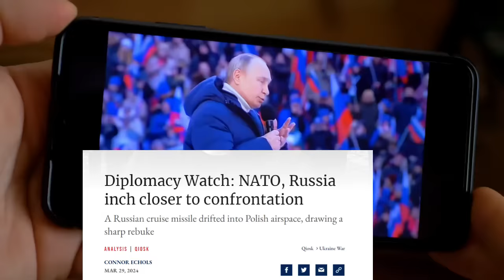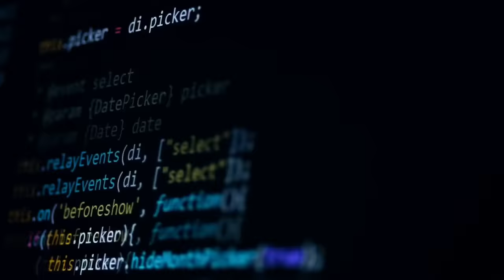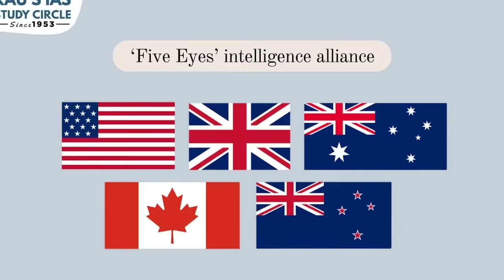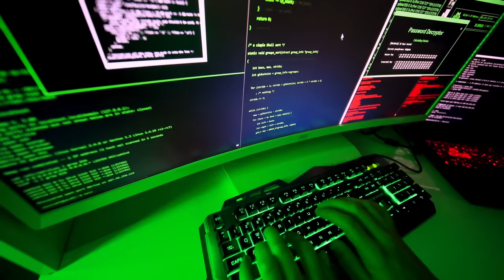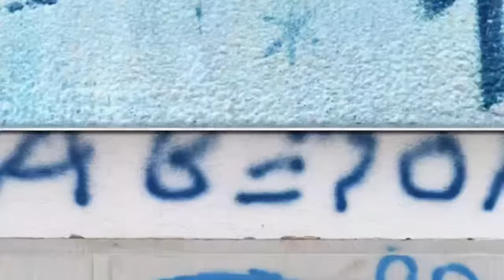GRABE NAMAN ang GINAWA ng RUSSIA! POLAND NAGALIT!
XM FOREX

SOURCES:
1. the week: "Are we heading towards World War Three?"
2. aa.com : "Russian may have fired missile into Polish airspace to test NATO response: Polish general
3. responsiblestatecraft: "NATO, Russia inch closer to confrontation"

2) #1 Forex Broker in the Philippines. kahit ako, eto ang broker ko